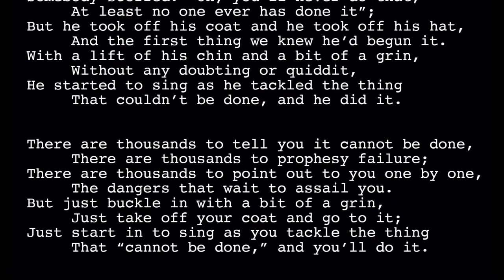It Couldn't Be Done by: Edgar Guest (Telefunken TF-51)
A quick reading of "It Couldn't Be Done" written by Edgar Albert Guest.

Microphone used: Telefunken TF-51